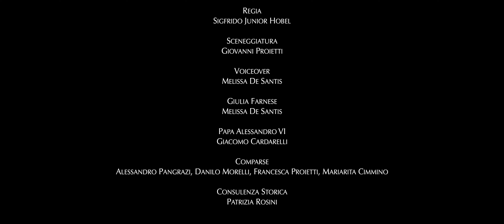Giulia Farnese, Restituito Memoriae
Spot Ufficiale progetto "Giulia Farnese, Restituito Memoriae"
Regia Sigfrido Junior Hobel (Project Tuscia), sceneggiatura Giovanni Proietti.
Realizzato presso il comune di Carbognano in occasione del V Centenario dalla morte di Giulia Farnese detta "La Bella".
Progetto promosso e realizzato da St Sinergie.